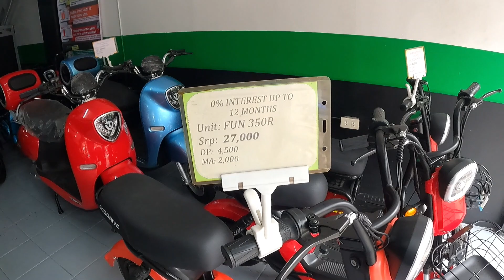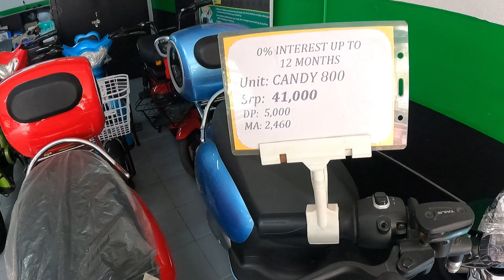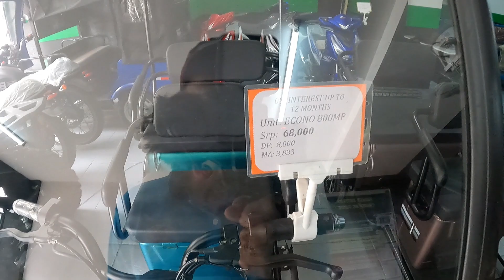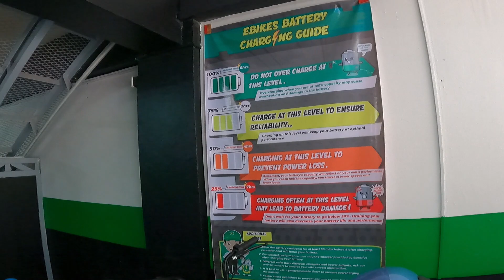E BIKE 8,000 NALANG BAGONG TUKLAS NG MURANG BENTAHAN SA MAYNILA